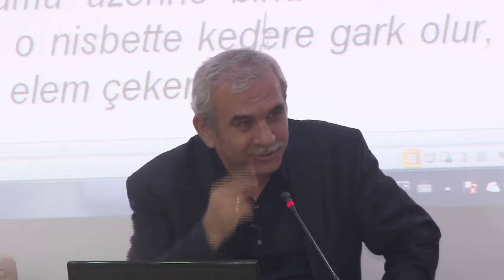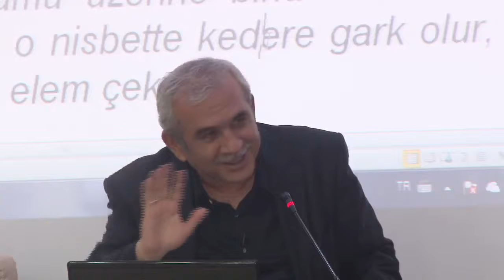Kendini bilen Rabbini bilir 2 / Mesnevî-i Nuriye - TEFEKKÜRHANE